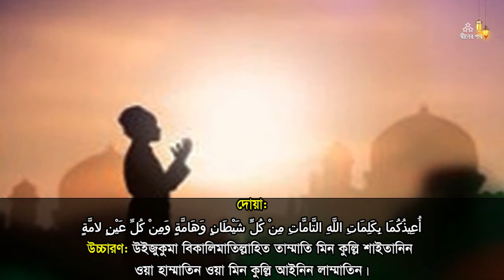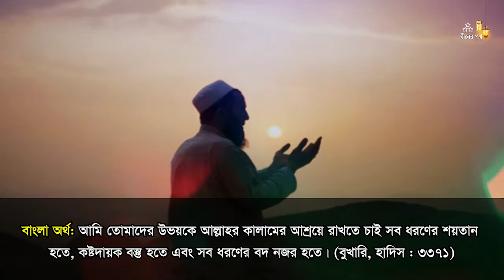ছোট বাচ্চাদের বদনজর থেকে বাঁচার দোয়া । বদনজরের রুকইয়াহ। বদনজরের দোয়া ও বাচার উপায় । দ্বীনের পথ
আসসালামু আলাইকুম ওয়া রাহমাতুল্লাহ | সুপ্রিয় দীনের পথের বন্ধুরা আসা করি আল্লাহর রহমত ও দয়ায় আপনারা সবাই ভালো আছেন ।